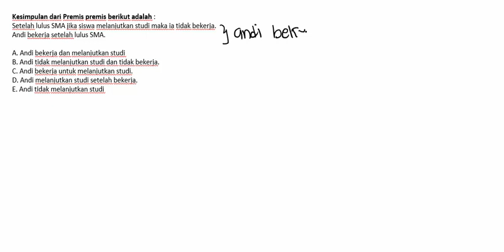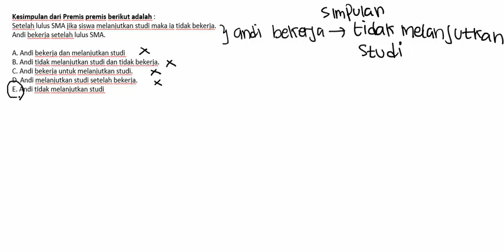TPA VERBAL 25